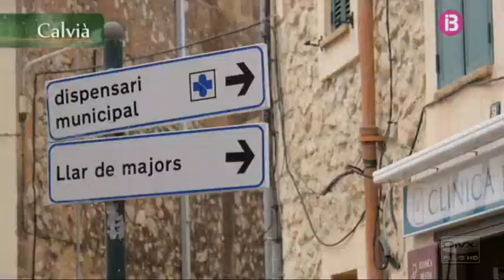Fum Fum Fum, Nadal 2013 Calvia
Programa Fum Fum Fum d'IB3 enregistrat a Llar de Calvià el Nadal de 2013